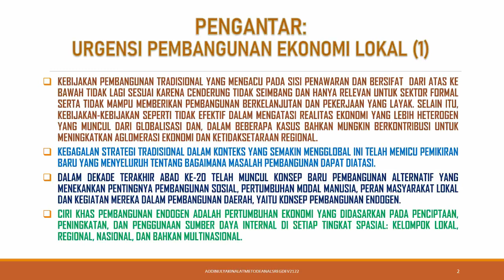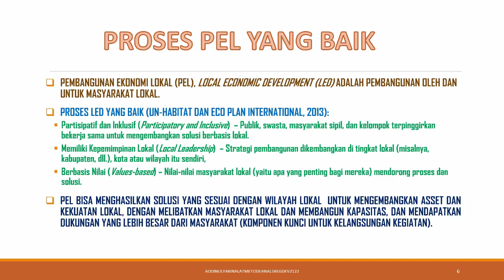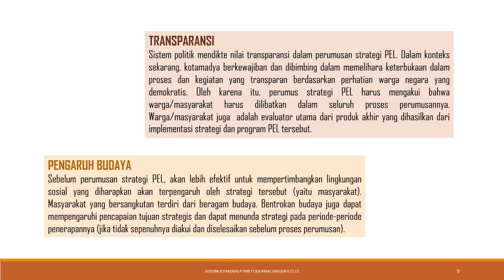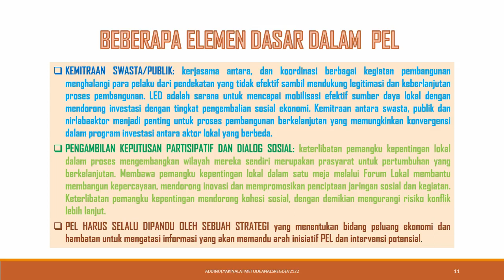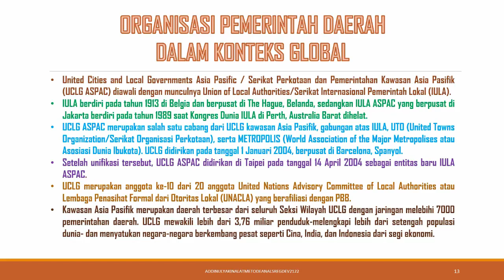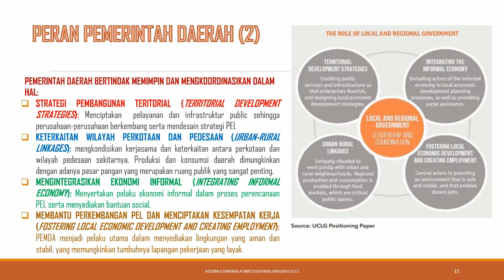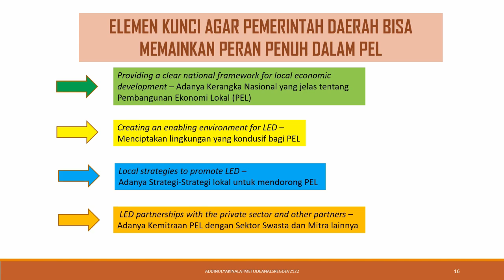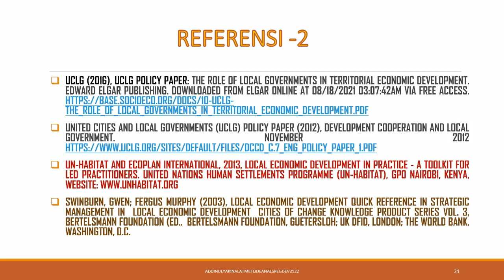Seri Pembangunan Wilayah: Pembangunan Ekonomi Lokal (PEL) - Local Economic Development (LED): Part 1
Salah satu sesi untuk mata kuliah Pembangunan Wilayah dengan topik Pembangunan Ekonomi Lokal khususnya Konsep PEL dan Keberadaan Pemerintah Daerah.